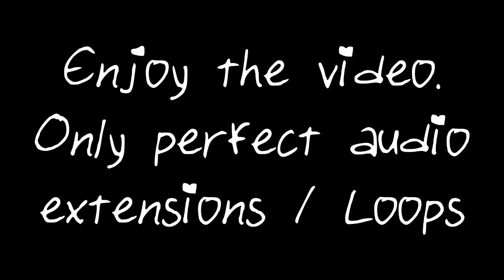Fortnite CrazyBoy Emote 1 Hour